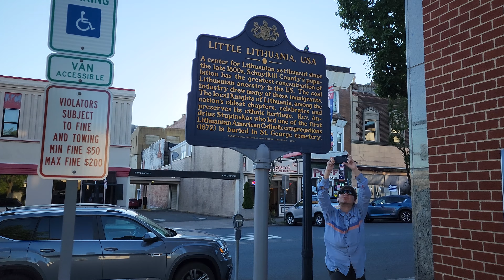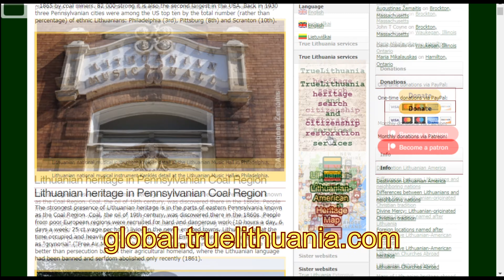True Lithuania: All about Lithuania in English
An introduction to True Lithuania and the things we show.
-Drone Tours over Lithuania with tour-guide-level commentary.
-Interviews with diaspora Lithuanians.
-Films about the Lithuanian traditions and more.

"True Lithuania" is the official Youtube channel of website.